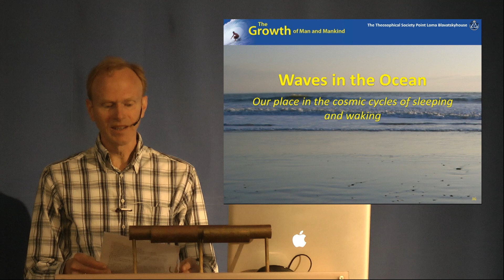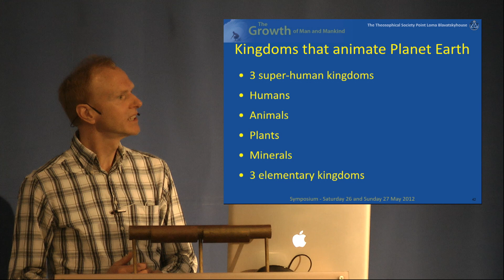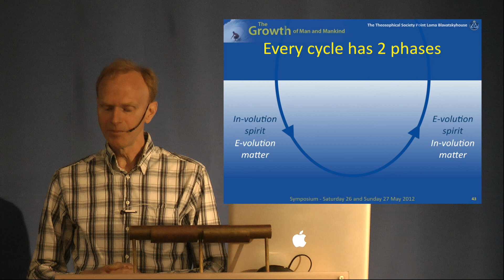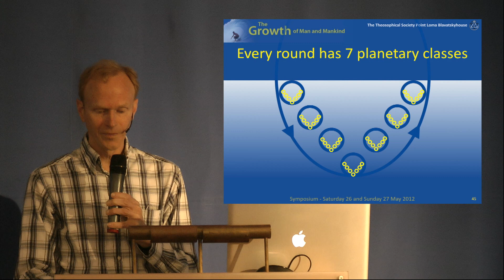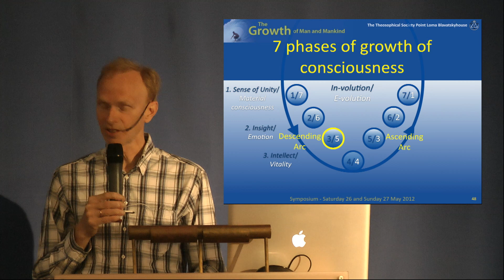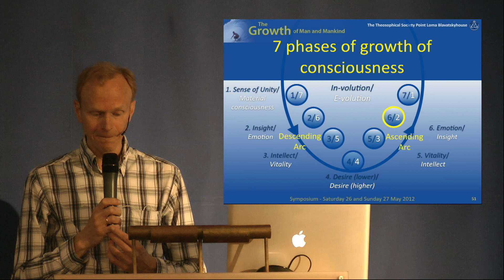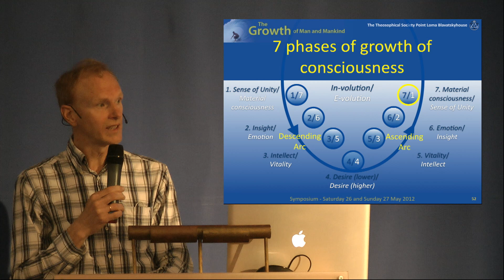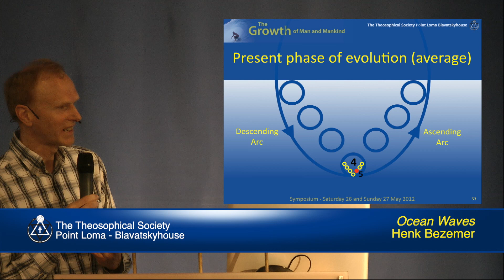Symposium 2012: Ocean Waves - Our place in the Cosmic cycles of sleeping and waking (2/12)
Lecture title: Ocean Waves - Our place in the Cosmic cycles of sleeping and waking (2/12)
Chapter list:
00:00:00    Begin
00:10:24    Motion is the one Reality
00:19:36    Cycles within cycles
00:32:01    Questions
End list
Event: Symposium 2012
Event title: The Growth of Man and Mankind
Presenter: Henk Bezemer
Lecture Date: May 26, 2012
Play time: 00:49:42

If you support our goals and would like to support us in our work, a donation is very welcome!

Production: The Theosophical Society - Point Loma (TSPL)
Place: International Institute of Social Studies (ISS) - The Hague - Netherlands